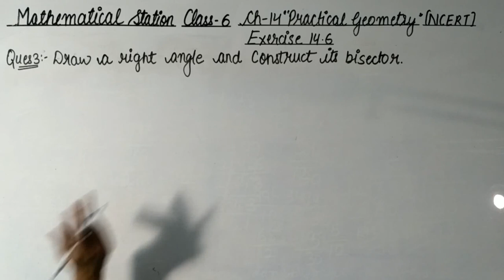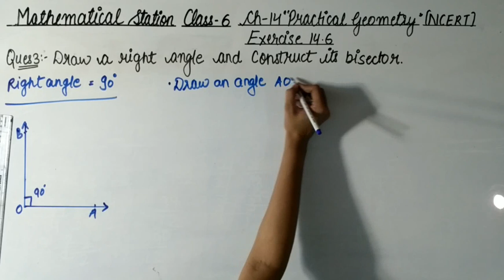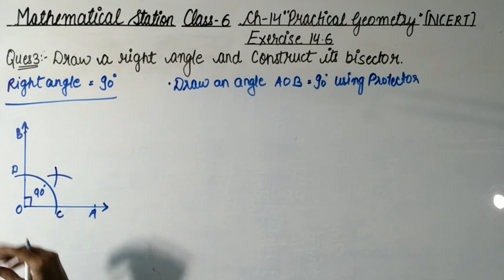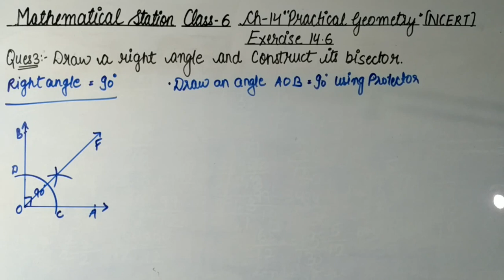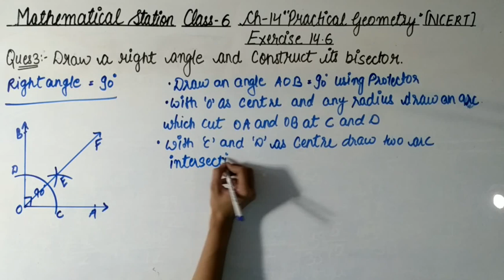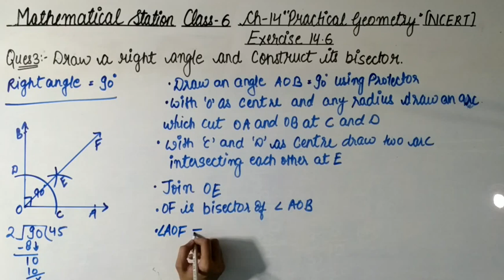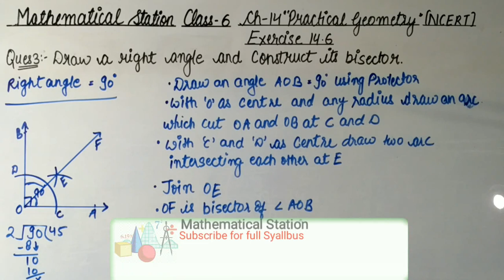Class-6, ch-14 Ex-14.6 Q-3 Maths. ##29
Hello friends
Maths NCERT solution for class-6 chapter-14 "Practice Geometry" Exercise-14.6 Question-3.
In this vedio I'm going to teach you exercise-14.6 Question-3 of Practical Geometry.